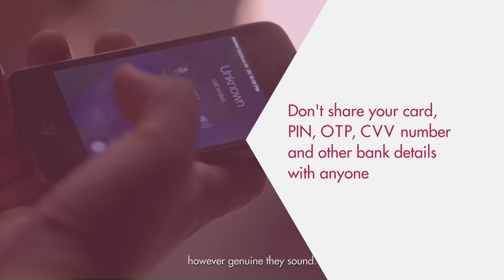Safe Banking with Jai and Vicky – The Call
A person can sound professional on a call but that doesn’t always mean that they’re legitimate. Lucky for Vicky, Jai stepped in and saved him from losing a lot of money. Never share any personal banking information over the phone, genuine organizations will never ask for it.